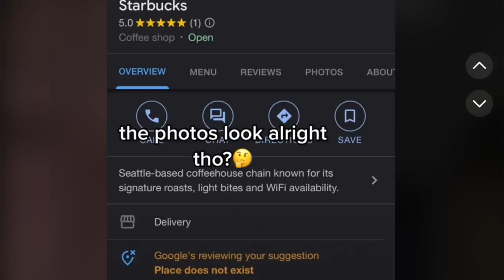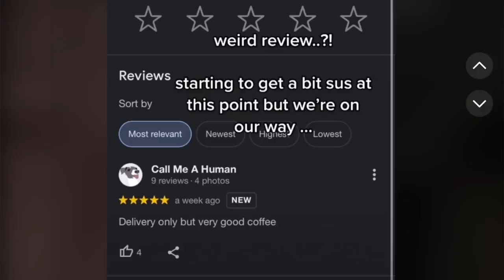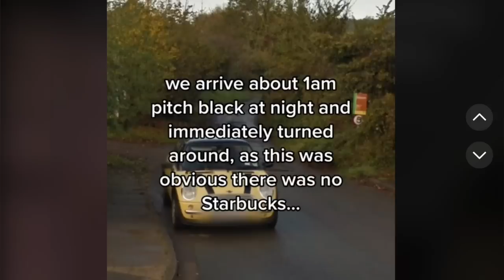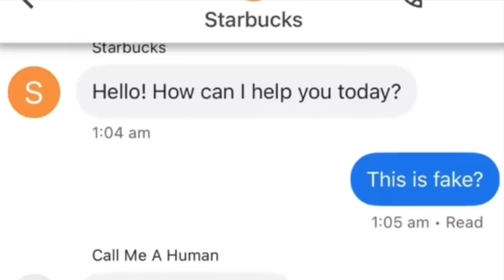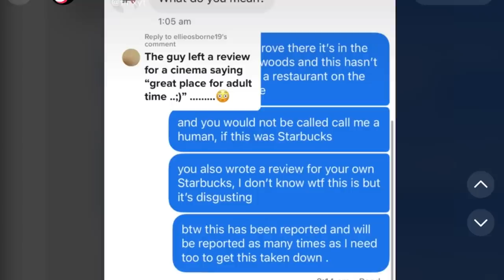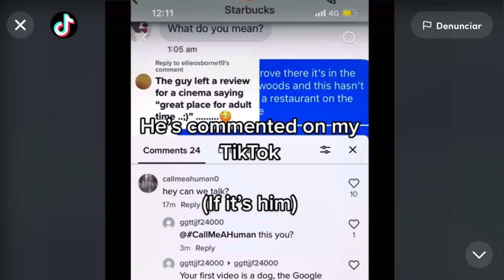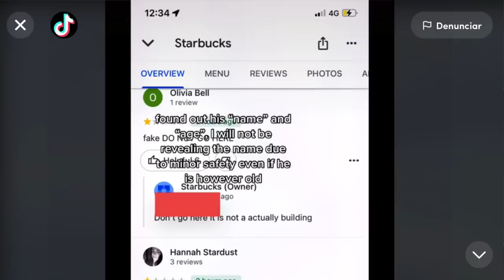Y POR ESTO NO VOLVÍ A CONFIAR EN GOOGLE MAPS 😖 fui a un lugar que no existía y lo peor fue después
Los quiero :)!